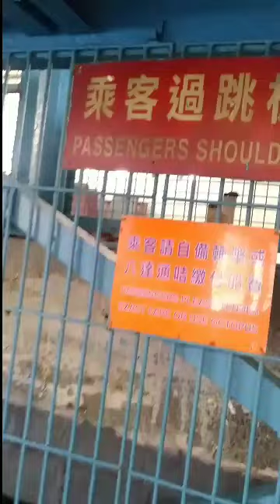DAY OFF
Our day off ...we tend to rest doing nothing... call home .but for no reason at all we ride ferry from NORTHPOINT TO KOWLOON with my friend a aspiring small youtuber like me ..wala lang just to past the time kaya nagridecride lang naman kami hehehhe.